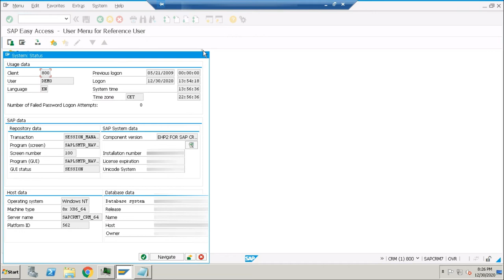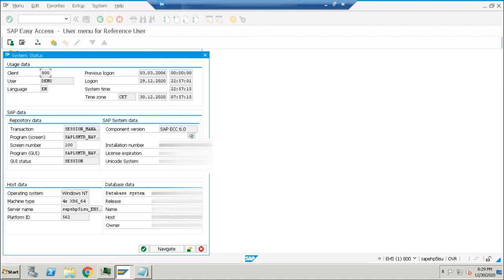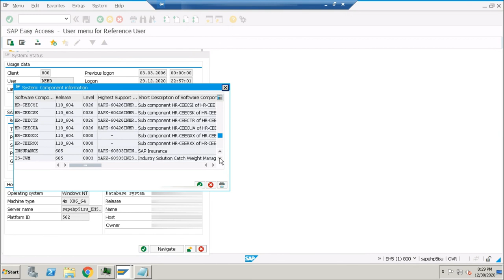How to connect SAP CRM Server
Greetings!!

Our Top Product:
S4HANA 1809

Functionality:
We provide pre-installed SAP IDES Sandbox system which available to use directly after purchase.
AWS / Azure Cloud Option Available.
24/7 SAP BASIS and Infra support.
99% Server Uptime.

Benefits:
Start Using SAP server within immediately
24/7 Infra SAP BASIS support.

Looking forward to see you soon!
We are constantly striving to provide best services to our customer.
We look forward to have a long term association with you.